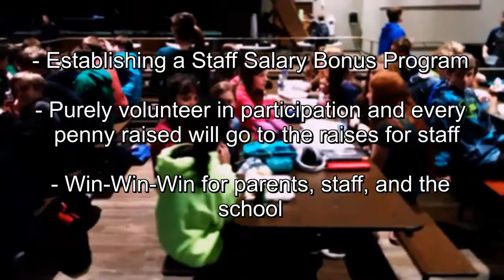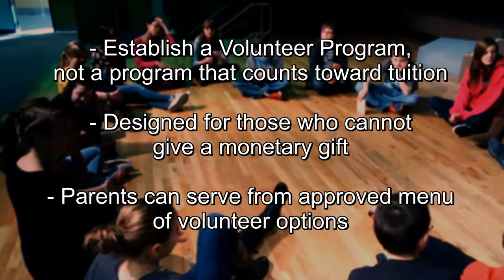CSCS 2015 Revenue Plan